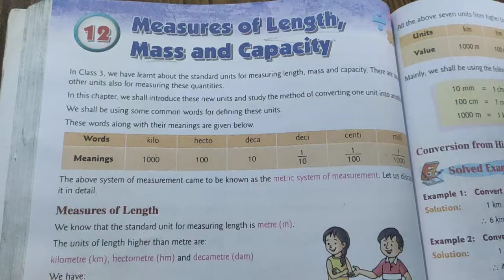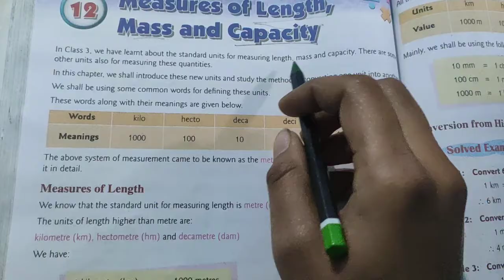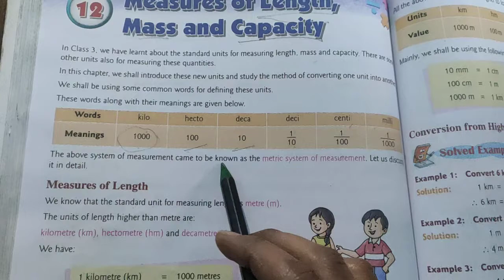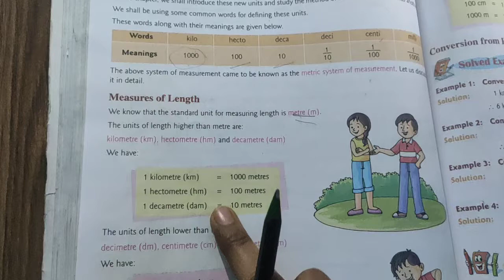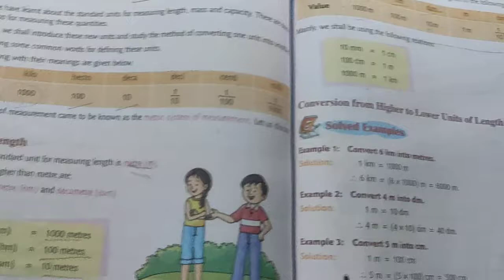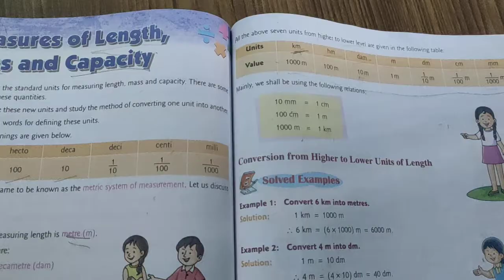Class-4th Ch-12 Measures of Length, Mass and Capacity (Measures of Length)